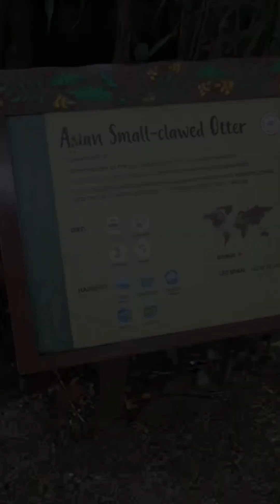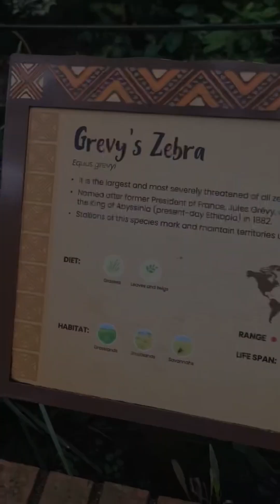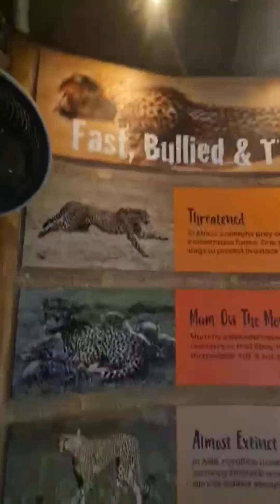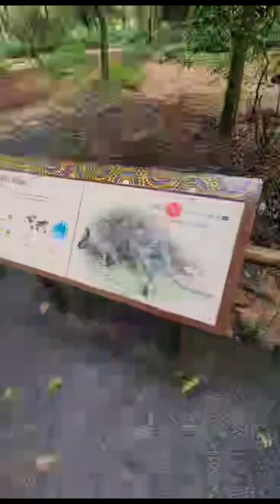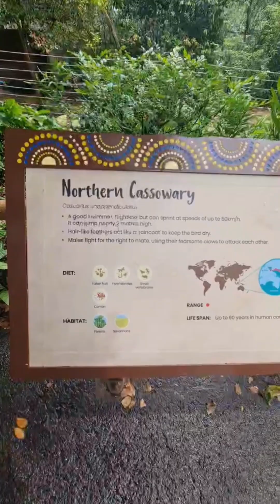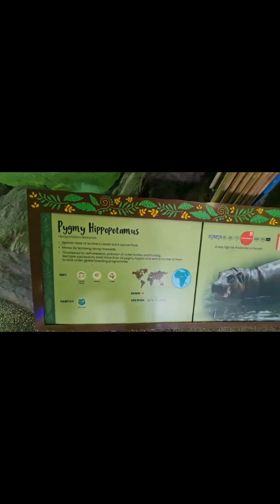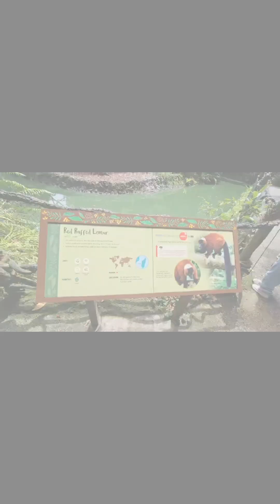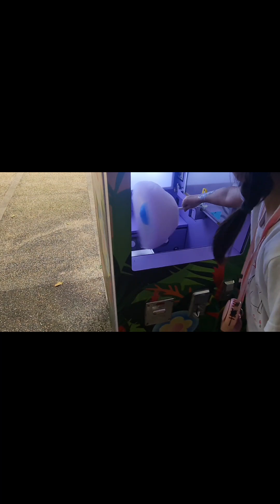Singapore Zoo 2024 | Fun-filled Experience | Dazzling Leci | VLOG#21